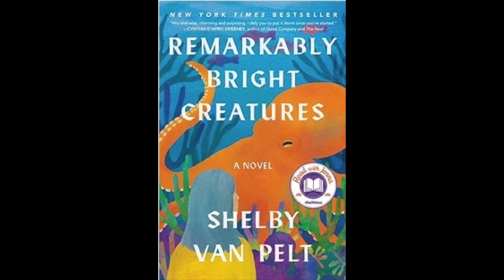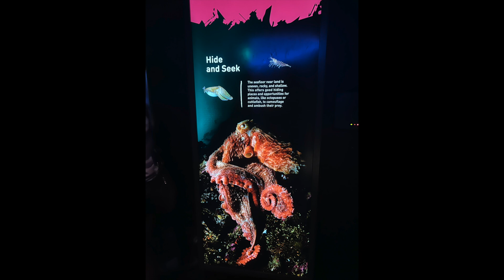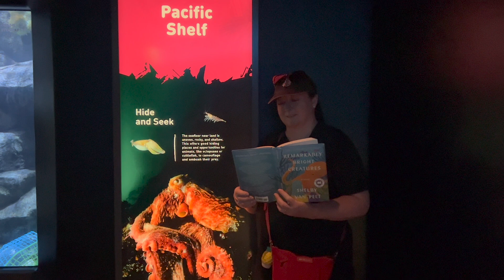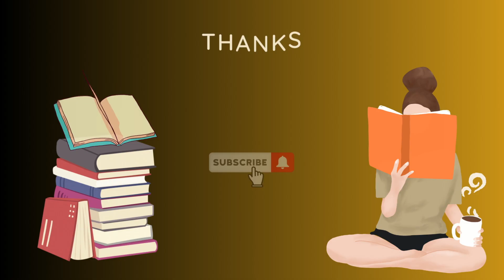Remarkably Bright Creatures with a live Octopus!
Come with me as I visit a live Octopus at a zoo and re-read some of my favorite parts from the book.